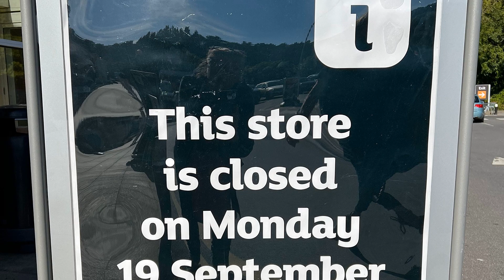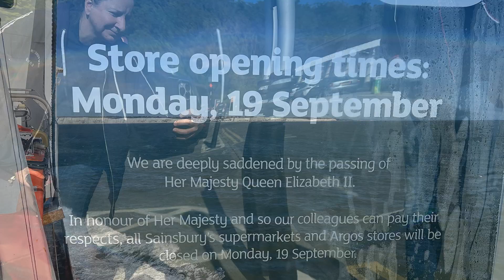England Trip - Day One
Ferry to Dover - Seaford - Seven Sisters - Brighton - i360 - 17. September 2022